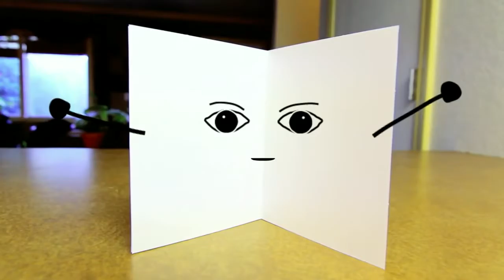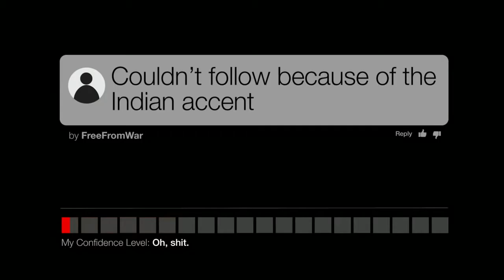Why I keep speaking up, even when people mock my accent Safwat Saleem